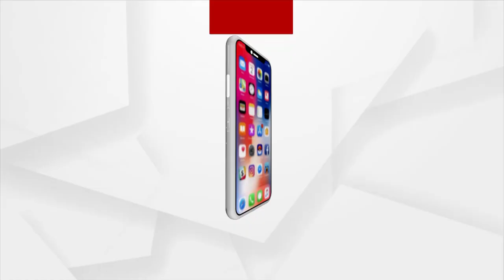Orissa HC Restricts Motor Boats In Chilika